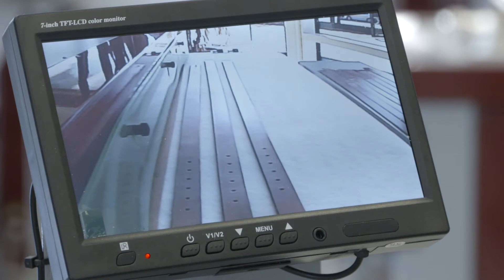OMAC LT150 - LT180 - Incollatrice a spruzzo automatica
Automatic spray gluing machine